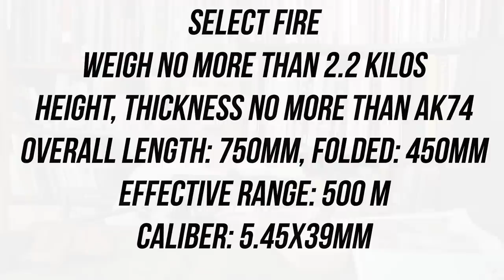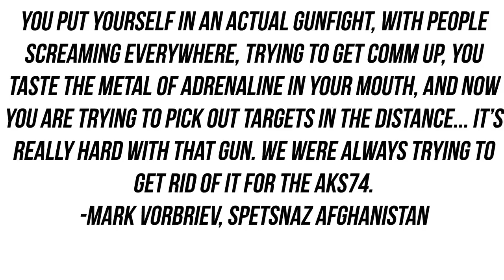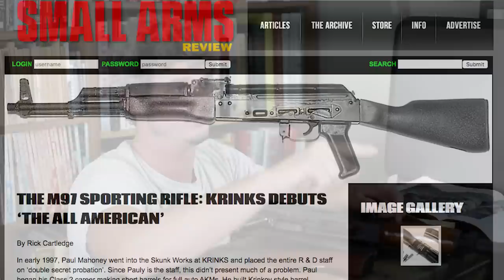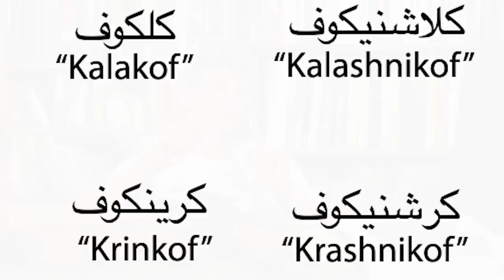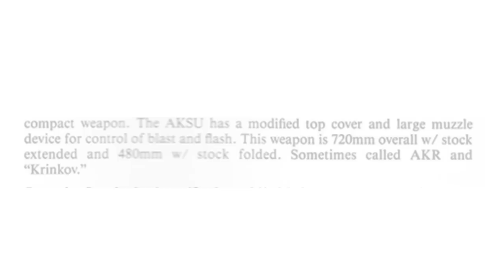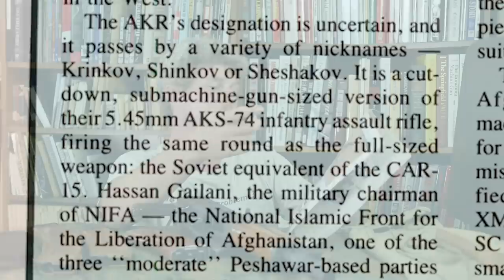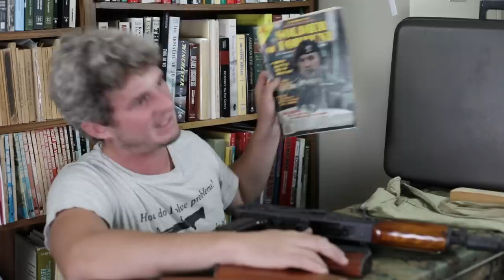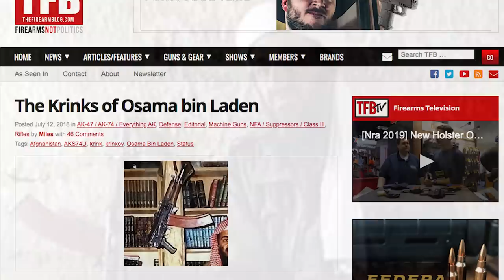Krink, Krinkov, Kalashnikov: The Story of an Icon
The AKS74U is perhaps one of the more interesting Kalashnikov variants that has spawned a following all over the world due to its compact size and effects as a status symbol in the United States, Middle East, and Central Asia. The name itself is one such example of that following that continues today. Coming from Pashtu origins in the midst of the Soviet-Afghan War, Krinkov has been turned into Krink in the US context and is still just as popular as ever.

In this episode, we go over some of that history from the very beginning when the Soviet Army needed a compact weapon system for soldiers whose primary speciality needed something more compact than an AK74. Today it is revered as a status symbol by good guys and bad guys alike.

AKS74U

- Ventura Munitions